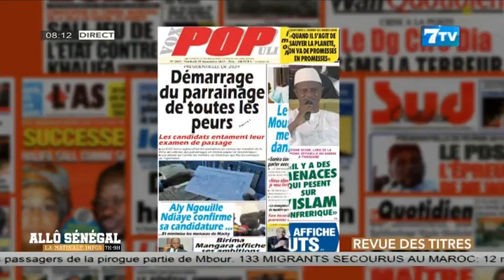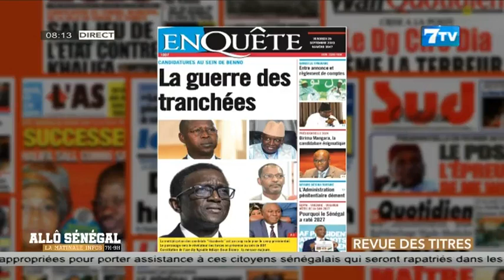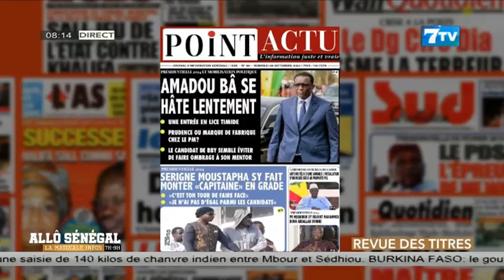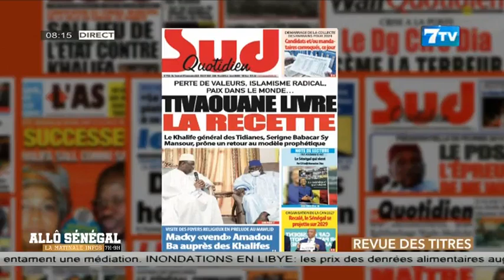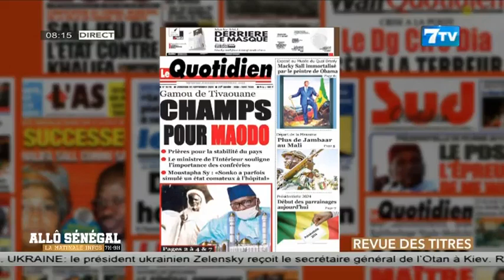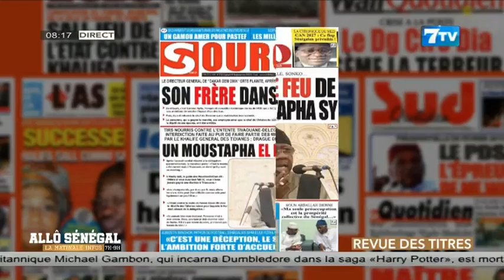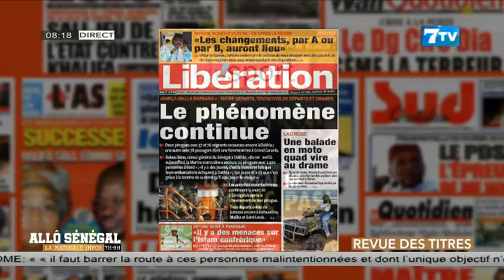Allô Sénégal - la Matinale Infos du Vendredi 29 Septembre 2023: La revue de Presse